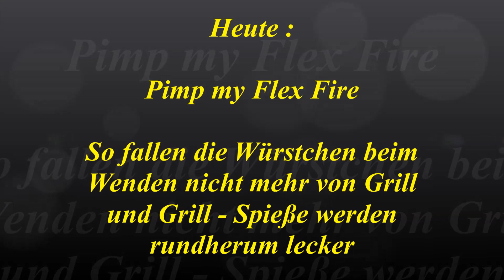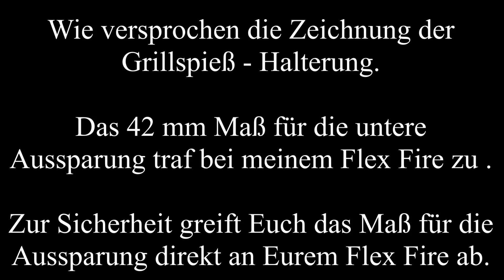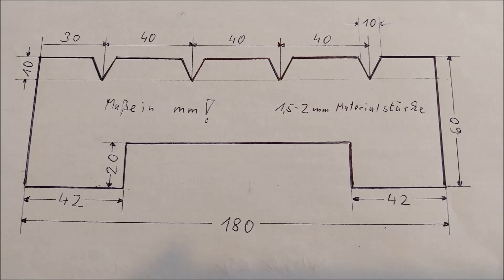Pimp my FlexFire - so fällt keine Wurst mehr beim Wenden vom Grillrost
ACHTUNG : unbezahlte Werbung/Produktplazierung

Jetzt kann keine Wurst mehr beim Wenden vom Grillrost fallen und Spieße können jetzt auch ohne Probleme rundrum gegrillt werden.